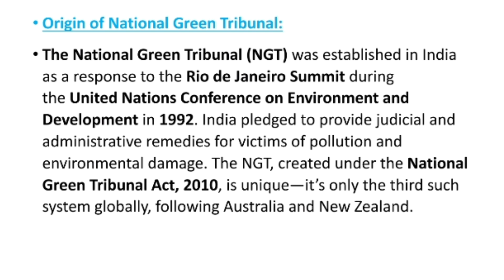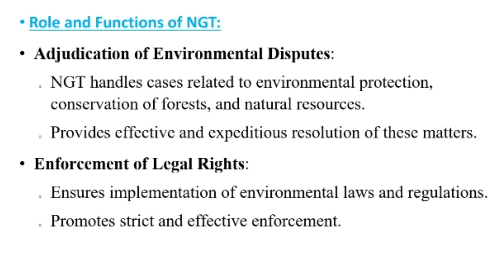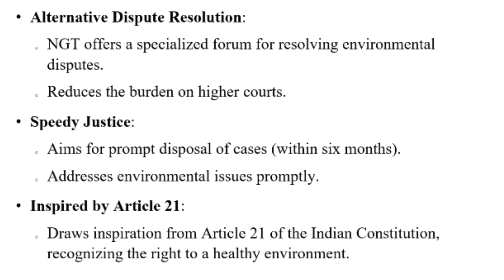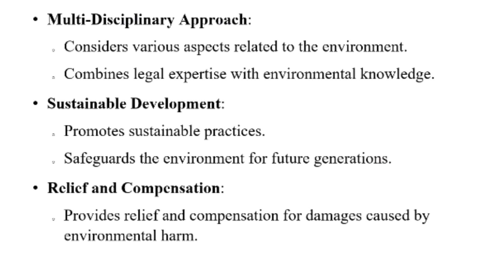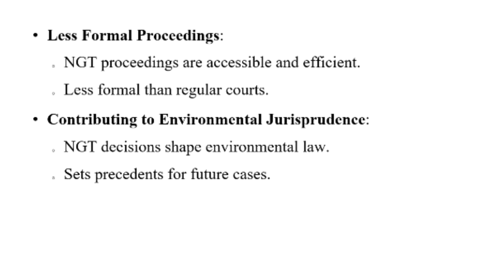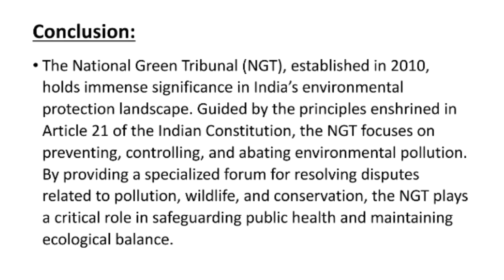National Green Tribunal // Environmental Education // Unit 4 // B.Ed - TNTEU // 2nd Sem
Environmental Education - National Green Tribunal  // Environmental Education // Unit 4 // B.Ed - / TNTEU B.Ed - 2nd Semester